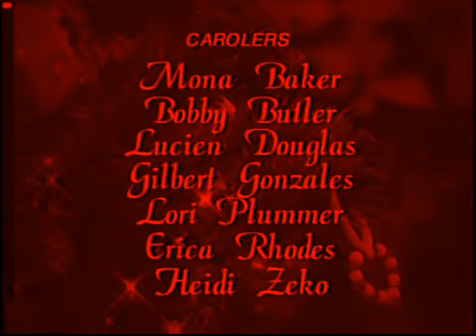Barney's Night Before Christmas (All In Red) Part 4 (FINALE!)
Just imagine what it's like if the Christmas Carolers played Christmas Carols looking like this! They're all in red!